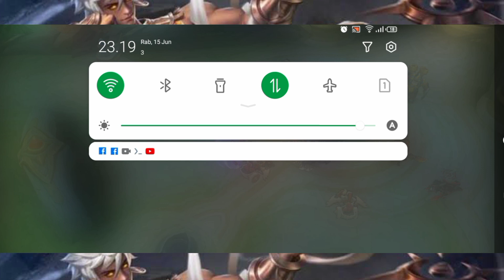VALE TERSAKIT 2022 | MUSUH PICK NATALIA | MPV TETAP KITA DAPAT❗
Terimakasih sudah mau klik video ini,..
Saya bukan pemain pro player atau pemain handal seperti creator konten lain ya.
Saya pemain publik seperti kalian yang suka main game mobile legend, dan saya juga siap untuk di kritik dan di bully..😊😊😊

Maaf jika permainan saya kurang bagus, tapi ini yang bisa saya sungguhkan untuk kalian...

KEEPP SMILE

 Video vale midlaner